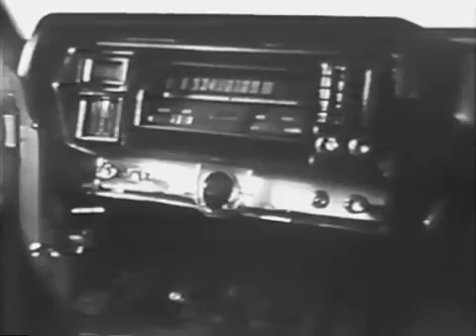The Sid Caesar Imogene Coca Carl Reiner Howard Morris Reunion Special (Apr 4, 1967)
Isaac Sidney "Sid" Caesar (September 8, 1922 – February 12, 2014) was an American comic actor and writer, best known for the pioneering 1950s live television series Your Show of Shows, a 90-minute weekly show watched by 60 million people and its successor, Caesar's Hour, both of which influenced later generations of comedians. He also acted in movies.

Caesar was considered a "sketch comic" and actor, as opposed to a stand-up comedian. He also relied more on body language, accents, and facial contortions than simply dialogue. Unlike the slapstick comedy, which was standard on TV, his style was considered "avant garde" in the 1950s. He conjured up ideas and scene and used writers to flesh out the concept and create the dialogue.

Film:
Tars and Spars
The Guilt of Janet Ames
It's a Mad, Mad, Mad, Mad World
The Mouse That Roared
The Busy Body
A Guide for the Married Man
The Spirit Is Willing
Ten from Your Show of Shows
Airport 1975
Silent Movie
Flight to Holocaust
Fire Sale
Curse of the Black Widow
Barnaby and Me
The Cheap Detective
Grease
The Fiendish Plot of Dr. Fu Manchu
Dorothy in the Land of Oz
The Munsters' Revenge
History of the World: Part I
Grease 2
Over the Brooklyn Bridge
Cannonball Run II
Love Is Never Silent
Alice In Wonderland
Stoogemania
Christmas Snow
The Emperor's New Clothes
Freedom Fighter
Side by Side
The Great Mom Swap
Vegas Vacation
The Wonderful Ice Cream Suit
Globehunters
Comic Book: The Movie

Television:
Your Show of Shows
Producers' Showcase
Caesar's Hour
Sid Caesar Invites You
The All-Star Christmas Show
Some of Manie's Friends
Checkmate
As Caesar Sees It
The Sid Caesar Show
The Hollywood Palace'
The Dean Martin Show'
The Sid Caesar, Imogene Coca, Carl Reiner, Howard Morris Special
That Girl
Love, American Style
When Things Were Rotten
Good Heavens
Vega$
The Love Boat
Intergalactic Thanksgiving
The Misadventures of Sheriff Lobo
Matt Houston
Amazing Stories
Sesame Street
Love & War
Life with Louie

For the first time since it originally aired almost 50 years ago, here is the Emmy-winning 1967 TV special that reunited the stars and the writers of "Your Show of Shows" for an hour of absolutely brilliant comedy, start to finish.

Everyone is in top form from the first sketch, in which we learn that the entire special might never have happened if the cast hadn't all bumped into each while doing their grocery shopping. The show climaxes with a reprise of the famed Gallipacci sketch from "Caesar's Hour", this time with Imogene playing the role originally played by Nanette Fabray.

The color videotape of this special still exists, but whether we'll ever see it in our lifetimes is doubtful. In the mean time, we're lucky to have this B&W kinescope copy available, which was released on a bargain basement VHS (I cleaned up the audio and video as best I could).

One of the funniest hours of television I've ever seen. I consider myself very lucky to have a copy (thanks to a What's My Line fan who sent me a very rare copy), and it's a privilege to be able to share it with fellow Sid Caesar fans.